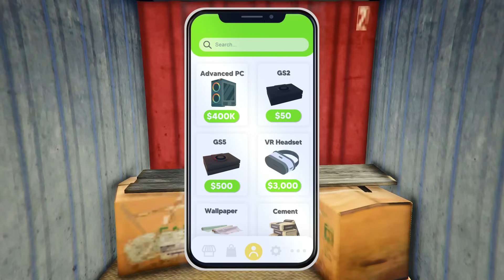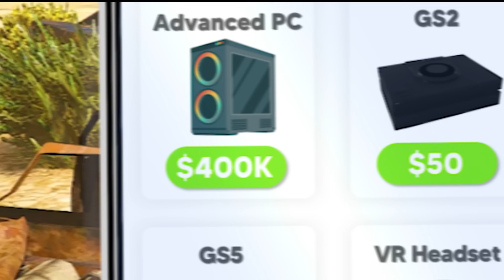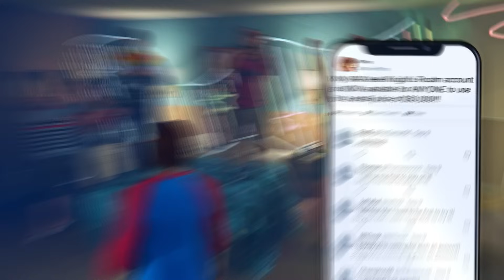$1 VS $15,000,000 GAMER ROOM In GTA 5!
Today in the GTA 5 Dimension, Steve and G.U.I.D.O from Checkpoint are UPGRADING from a $1 gamer room into a $15,000,000 gamer room! Steve needs to build and upgrade gamer rooms, starting from small stinky basement rooms all the way to the biggest and richest FUTIRISTIC GAMER ROOMS! Can Steve build every gamer room and upgrade them from poor gaming rooms to billionaire gamer mansions and sell them all for MASSIVE PROFITS? Can we learn all of the skills and powers of a gamer and build the richest mega gamer room in the Dimension? We are gonna have to learn to build, craft, hack, and use gaming tools and more as a billionaire gamer in this rich adventure!